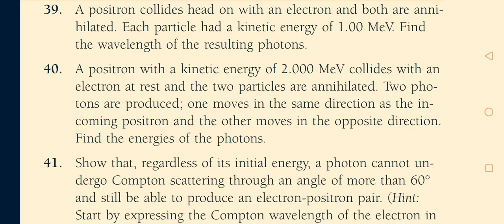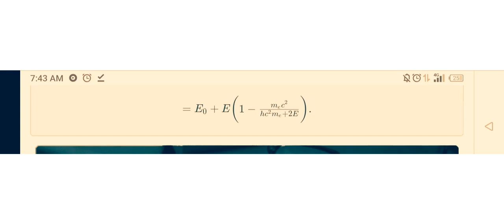photon of energy E is scattered by a particle of rest energy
Concept of modern physic biser 6 edition chapter 2 problem 38. photon of energy E is scattered by a particle of rest energy
E0